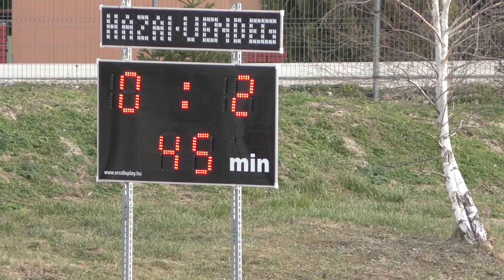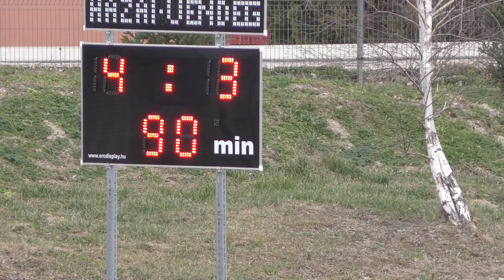Loland Nyúl SC - Pannonhalma SE (4-3) 2019.03.03.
A megyei első osztályú mérkőzés rövid összefoglalója.